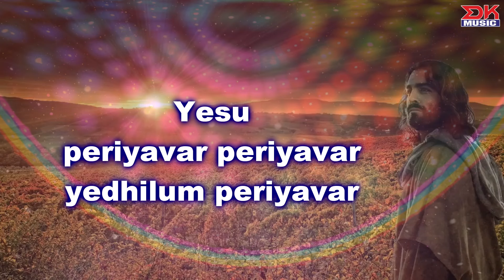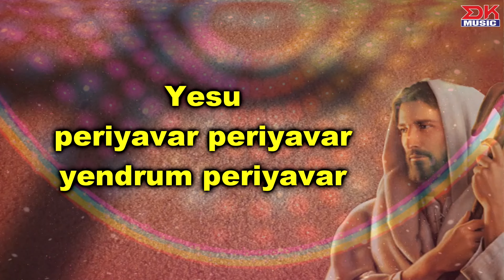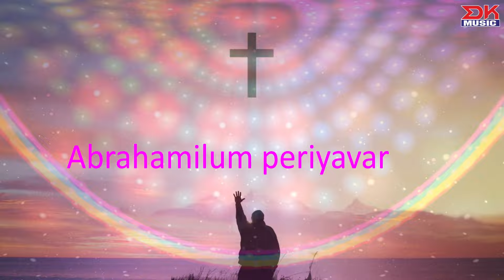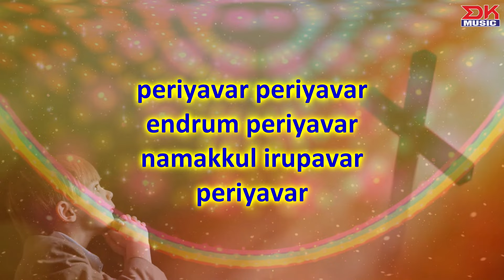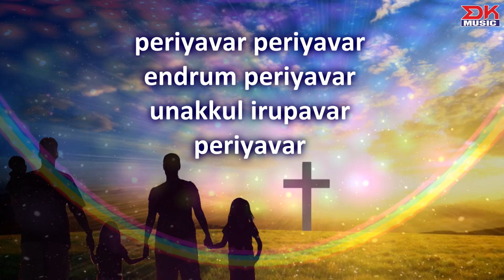Yesu Periyavar || New Tamil Youth Gospel Song || Mrs. Twinkle Jackson || Pr.Ezra Zikkim || DK Music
Yesu Periyavar a New Tamil Youth Gospel Song from Alappakam A.G Church’s Kids Rally Productions New Tamil Gospel Album En Padagil Yesuvodu – In My Boat with Jesus. Lyrics, Tune and Music By Pr. Ezra Jikkem, Sung By  Mrs.Twinkle Jackson, Video by Bro.Prem Kumar,PJ Media. Produced by Rev.A.Samuel Johnson, Copyrights owned by Youth Sam’s Image Gospel Media.